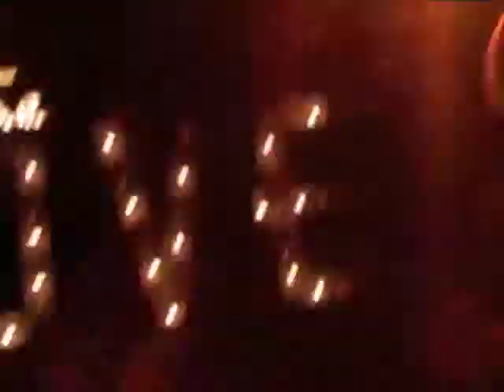Week 8 Devastated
ENJOY THIS SONG ROCKS